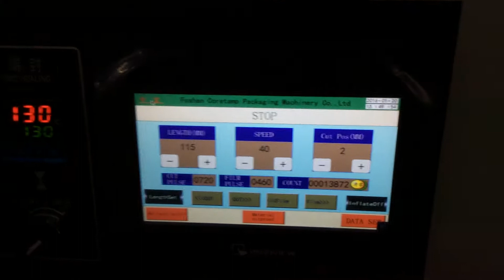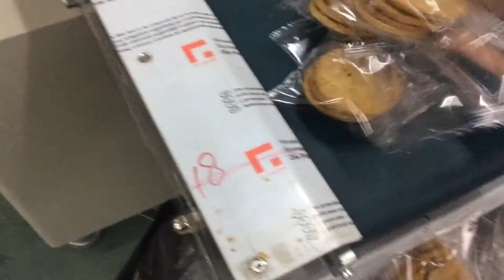350 cookies packaging machine，Cookies pillow packaging machine